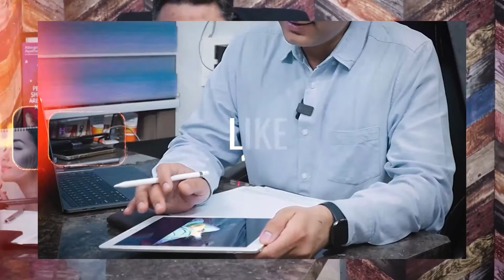Gynaecomastia Surgery Cost (गाइनेकोमास्टीया सर्जरी कितने में होती है)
⏰ Working Hours: 11AM to 7PM
📲 Send your query: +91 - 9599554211 (WhatsApp)
🏥 Visit our Centre: 19, Samrat Enclave, Pitampura, New Delhi
📌 Please take appointment before visiting centre (Not on Wednesdays)
👇 For people outside Delhi, Book a Video Consultation using the

⏰ काम के घंटे: सुबह 11 बजे से शाम 7 बजे तक
📲 अपना प्रश्न भेजें: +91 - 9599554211 (व्हाट्सएप)
🏥 हमारे केंद्र पर जाएँ: 19, सम्राट एन्क्लेव, पीतमपुरा, नई दिल्ली
📌 कृपया केंद्र पर आने से पहले अपॉइंटमेंट लें (बुधवार को नहीं)
👇 दिल्ली से बाहर के लोगों के लिए, लिंक का उपयोग करके वीडियो परामर्श बुक करें:

Gynaecomastia Surgery Cost in India | Cost of Gynecomastia Surgery in Delhi

Contents of this Video :

00:00 - Overview & Introduction
00:30 - If the Surgery is done under Local Anaesthesia
01:22 - If the Surgery is done under General Anaesthesia
03:14 - Results
06:17 - Outro

Before the Procedure :

1. Before the procedure, the doctor might ask you to run a few routine blood and urine tests to ensure that you have no other pressing medical issues.

2. You may be asked to stop any of the daily medication that you have been taking if it will adversely affect the Gynecomastia surgery.

3. Avoiding the intake of nicotine in any way before the surgery is a must to omit any risks that might come up either before, during or after the surgery.

4. Gynecomastia Surgery is generally performed under local or general anaesthesia along with sedation. For the extraction of the glandular tissue, the procedure involves making a small incision on the margin of the nipple-areolar complex. The areola is the pigmented area on the chest around the nipple.

DESCRIPTION:
Hi, I'm Dr Ankit Gupta (Plastic Surgeon)and each week I will be sharing a video with easy understandable facts about Plastic Surgery. On this channel, you'll find answers to FAQ's, see video testimonials, actual patient's before after pics, recovery process after various plastic surgical procedures. This will help people to understand if a particular procedure is meant for them or they should opt for something better, what to expect during and after surgery in the recovery process.

ABOUT DR. ANKIT GUPTA (MBBS, MS, MCH):
Dr Ankit Gupta is a Gold Medallist in Plastic Surgery, awarded by the Honorary Vice President of India, Shri Venkaiah Naidu. He has done his Surgical Training from GTB Hospital, and specialisation in Plastic Surgery from RML Hospital and Research Centre.

Dr Ankit has learned Aesthetics Surgery from the bests in the field, at London and Sweden. He has also worked at BLK Hospital, RGCI, Max Hospital, RML Hospital, GTB Hospital and Maharaja Agrasen Hospital as a Plastic Surgeon.

At Panache Aesthetics, he is supported by an excellent team, dedicated to provide the best solutions to you!